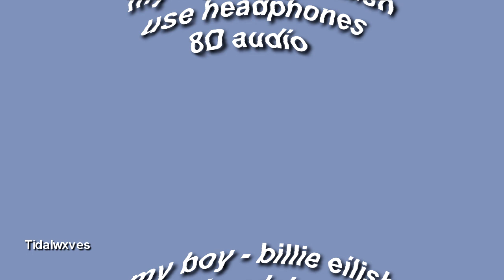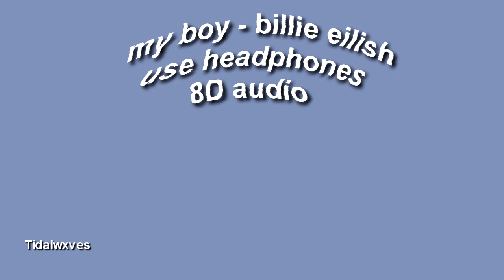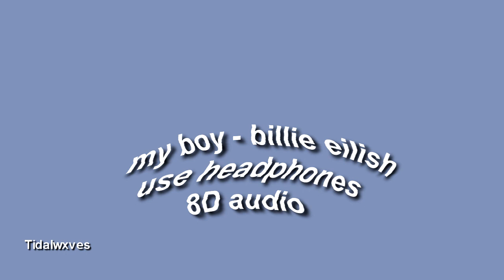My Boy - Billie Eilish 8D AUDIO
Use headphones for full experience.

Apologies for the bad quality, this is one of my old videos i made but never published